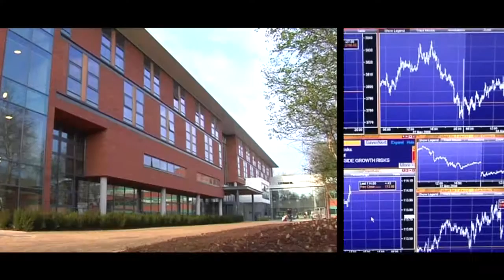Aleksandrs Manosins Interview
University of Limerick (UL) mature student, Aleksandrs Manosins, talks about his decision to return to full-time study and about the advantages, challenges and opportunities of being a mature student. For further information on opportunities for mature students at UL go